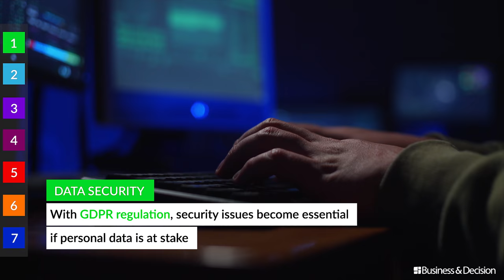Data: 7 hot topics for 2018 - 1. Data Security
The year 2018 looks promising, more than ever driven by Data. What are specifically the trends and topics to track? First topic: "Data Security". Watch here!